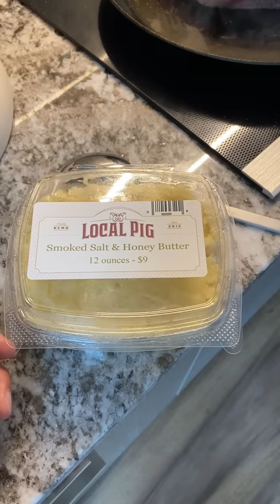Cooking rare steak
@LisaNguyen teaching how to cook the steak with @SenpaiKai9000 plating